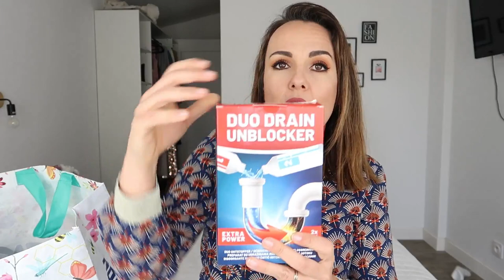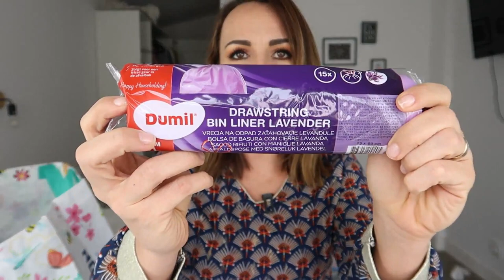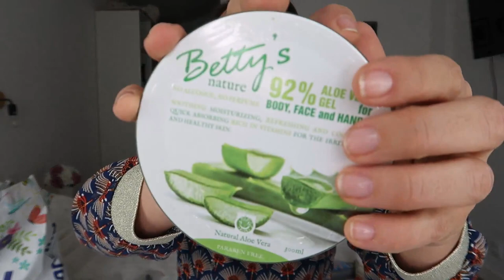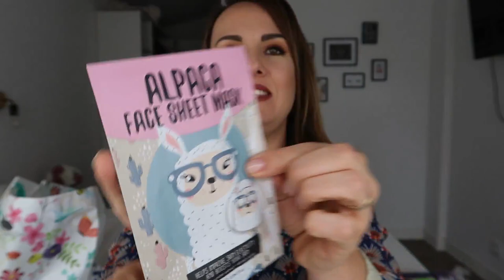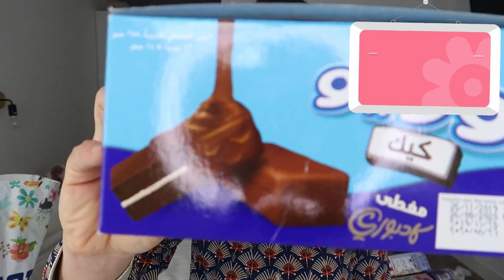BIG HAUL ACTION : VOS PRODUITS PREFERES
LES COMMENTAIRES AYANT DE NOUVEAU ÉTÉ DÉSACTIVÉS JE VOUS INVITE À COMMENTER DANS L'ONGLET COMMUNAUTÉ DE MA CHAÎNE !!!

Aujourd'hui on se retrouve pour une vidéo Action spécial "vos produits préférés"!!

Si vous voulez me soutenir regardez une petite publicité ça dure 30 secondes

Birchbox lien de parrainage (10€ offert dans le e-shop pour le filleul)